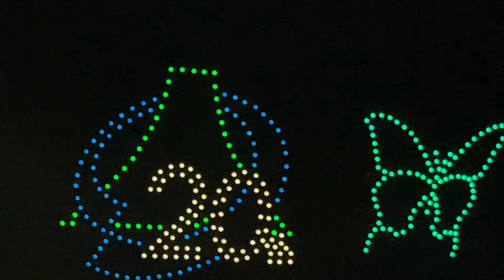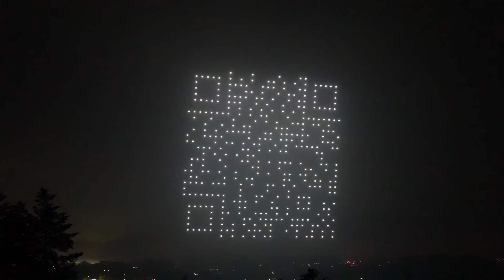ドローンの煌めき！富士河口湖町町制20周年を祝う空中ショー！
富士河口湖町町制20周年を記念してドローンショーが開催されました！
夏の夜空を彩る美しい空中ショーを楽しんで下さい！